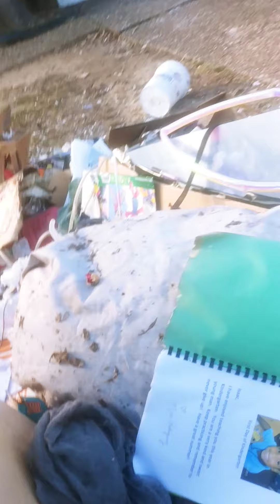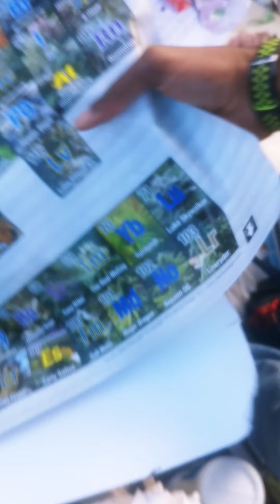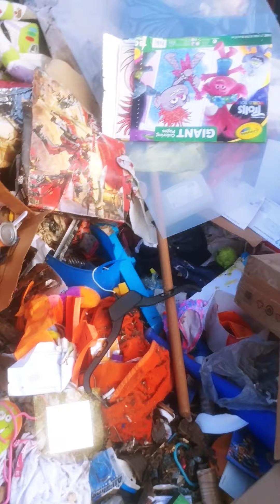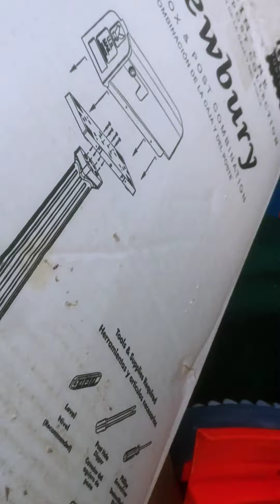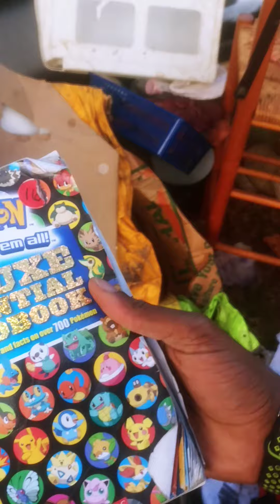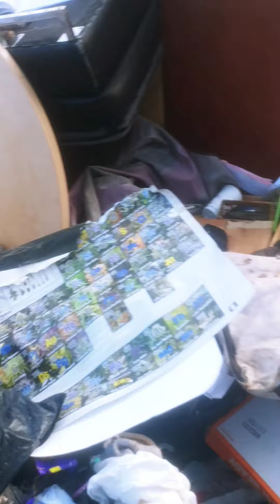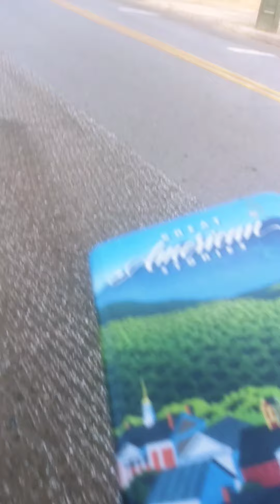Curb Diving pt. 2 - nah, ...maybe tomorrow?